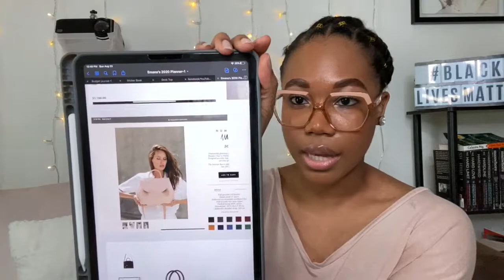I plan to spend $2,688 on these bags! | Future Luxury handbags i plan to have in my collection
Today we are going to be talking about bags, bags, and more bags!
I do love going Louis Vuitton replica/dupe  unboxings but with how shipping is and with the pandemic I’m going to be taking a slight break from those. I want to invest my money into other bags hopefully bags that are here in the United States and won’t take as Long to get to me.

What are some bags that you’d want to have if money wasn’t an option !?

I know it’s going to take a while do get all of these bags but by saving up, keeping up with sales, and taking it one bag at a time by next year I will have all of the bags I want ☺️